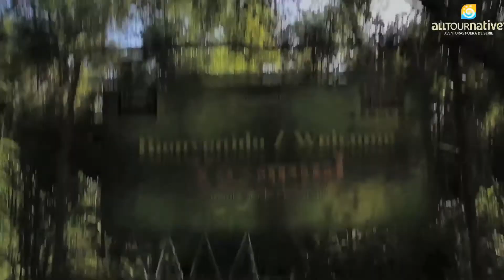Yaxmuul - Expedición a la jungla maya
Entren al asombroso sistema Sac-Actun, el río subterráneo más largo del mundo, explorado y recomendado por buzos especializados de National Geographic Snorkeler. Esnorqueleen en el cenote Nohoch Nah Chiich, rodeado de milenarias estalactitas y estalagmitas.
Atraviesa la exuberante selva maya en nuestros vehículos todo terreno Unimogs Mercedes Benz.
Vivan una experiencia inolvidable rapeleando dentro del hermoso cenote de Yaxmuul, una increíble piscina subterránea natural donde podrán nadar.
Disfruten la naturaleza volando sobre los árboles en emocionantes tirolesas.  Adéntrense en la selva y descubran un místico cenote donde participarán en una ceremonia Maya tradicional.
Todas las locaciones son exclusivas para nuestros pequeños grupos. Nuestros guías especializados les proporcionarán  explicaciones detalladas y cuidadosas instrucciones antes de realizar cada actividad.